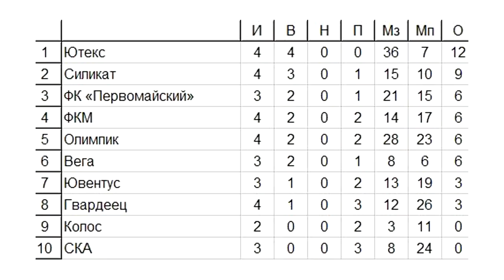МФК Ютекс - Первомайский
Чемпионат Ковровского района по мини-футболу
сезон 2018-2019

п.Малыгино, Ковровский район, ДЮСШ "Олимп"